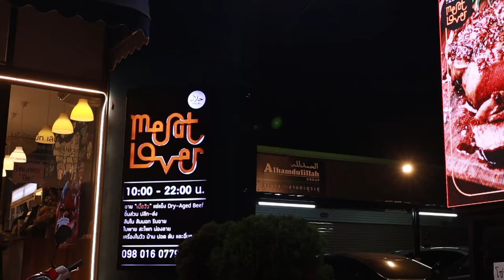AH 4288 รอมฎอน...สุดท้าย!!! โดย อาจารย์ฮาบีบุ้ลลอฮฺ ศรีอุทัย และคุณมุสตอฟา มีฉวี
08.03.67 @ ร้านมีทเลิฟเวอร์ สาขามีนบุรี

Tel & Line iD :
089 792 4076 (ดาวุด)
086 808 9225 (อับดุลการีม)
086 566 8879 (อนัส)
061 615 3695 (มุสตอฟา)
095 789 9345 (อามีน)
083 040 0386 (ฟูอาด)